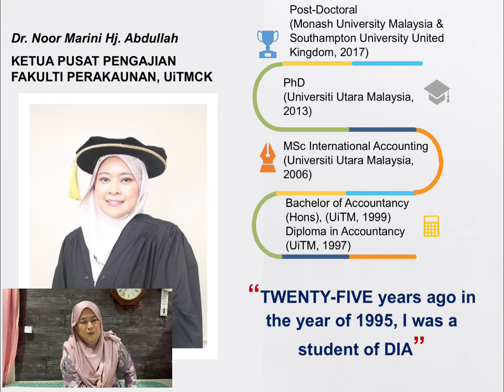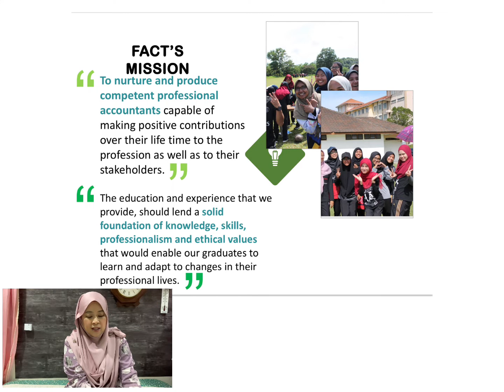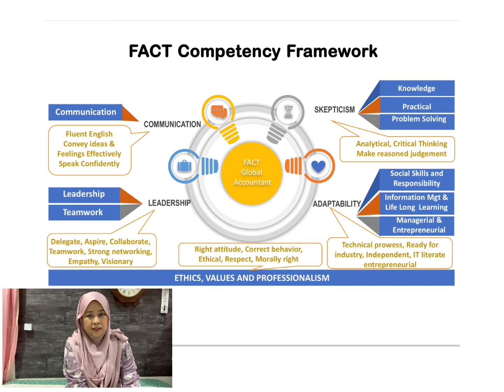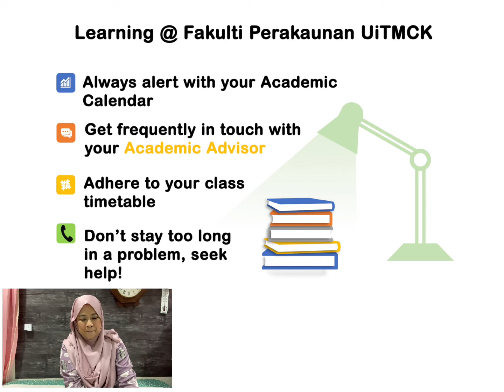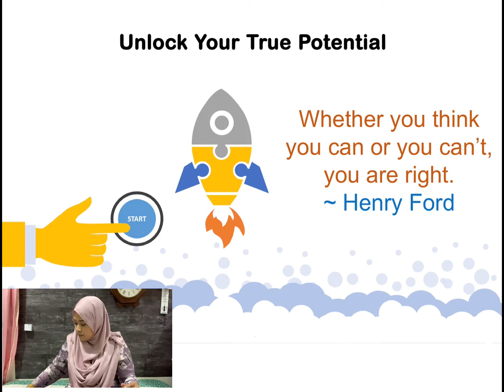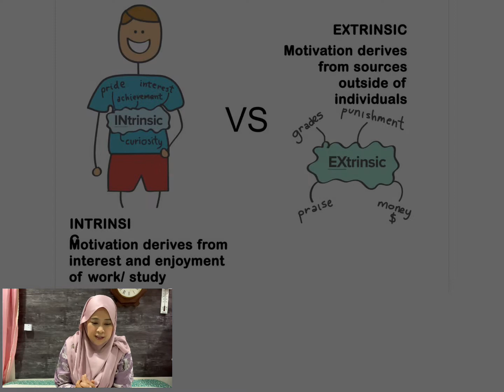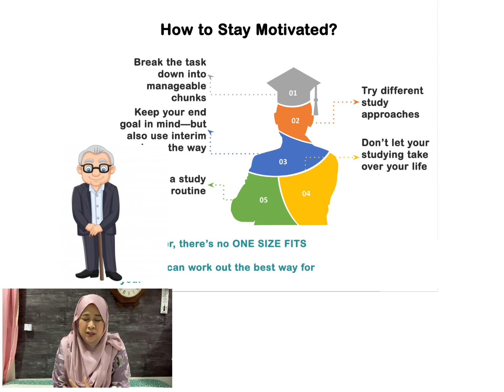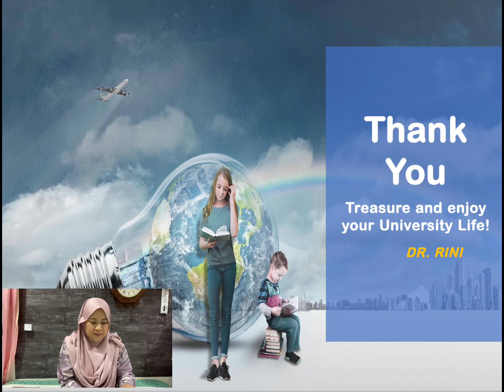TAKLIMAT KETUA PUSAT PENGAJIAN FAKULTI PERAKAUNAN (MINGGU EDU5.0@UiTM)